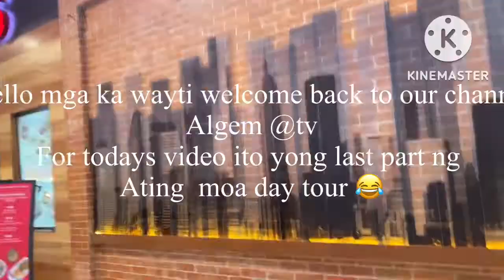Dinner at TGIFriday and watching fireworks at MOAaday tour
Hello mga ka wayti welcome back continuation po
Ito ng ating moa day tour.hope you like it.dont